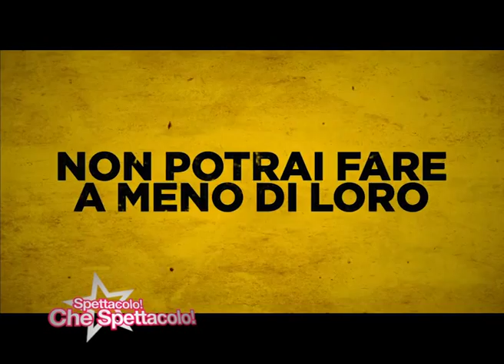LORO CHI? | Marco Giallini, Edoardo Leo, Francesco Miccichè, Fabio Bonifacci intervistati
Intervista a Marco Giallini, Edoardo Leo, Francesco Miccichè, Fabio Bonifacci per il film Loro chi?